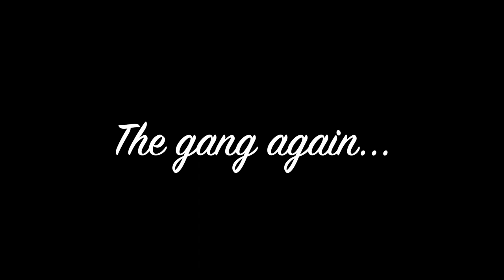Showcasing My Louis Vuitton Canvas And Fabric Bag Collection!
A quick video showcasing my Louis Vuitton fabric/canvas bag collection.  Hope you enjoy, I enjoyed making it ;)
A new bag  reveal next week!

Monogram Bucket GM
Trevi GM - Damier Ebene
Pochette Accessories - Damier Azure
Neverfull GM-  Damier Ebene
Speedy 25  - Damier Azure
Alma PM -monogram
Speedy 30 - mini lin fabric
Sienna GM— Damier Ebene
Noe GM monogram
Claudia Multicolore

Write me:
3760 Market St NE #183